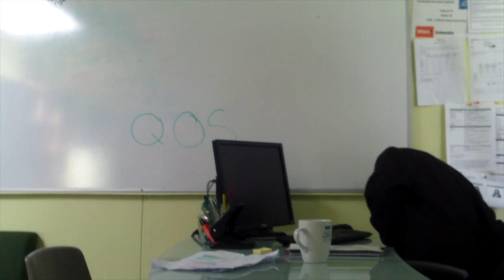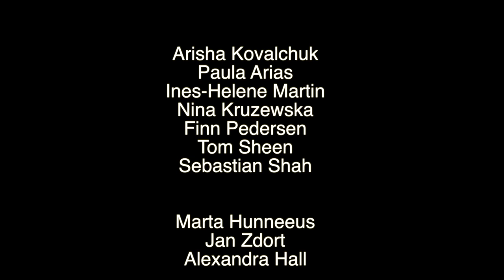SummerCamp Nonextant- Behind the Scenes (ages 12-13)